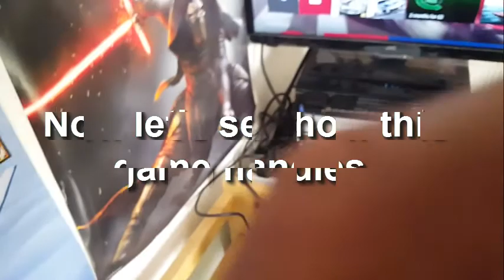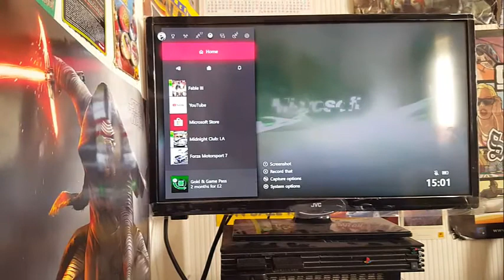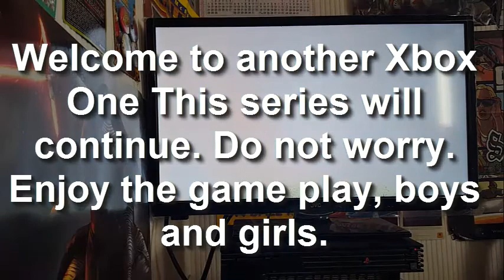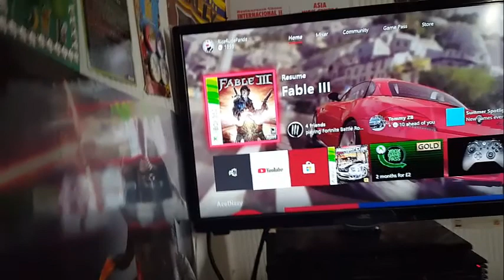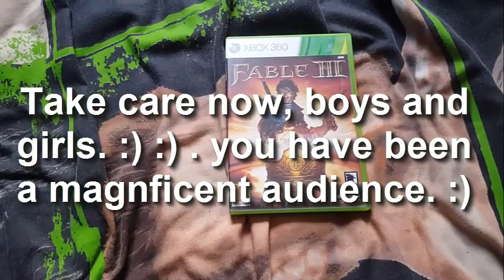Xbox One Backwards Compatibility Demonstration Fable 3